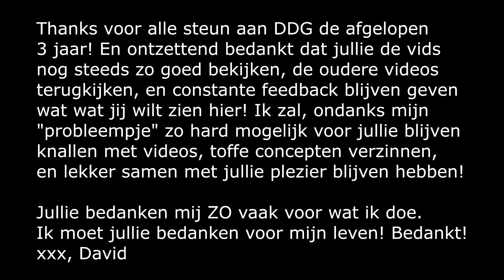MIJN HANDICAP, MIJN REDEN!